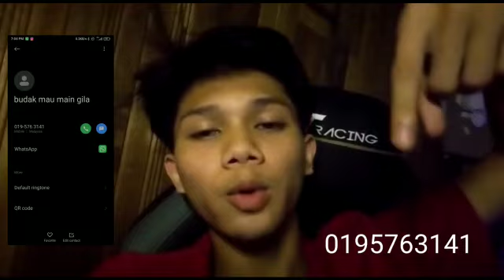TOLONG NNISHHH DALAM BAHAYA😱😱‼️‼️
Sapa kuat maki ini adalah masa untuk tunjukkan belang ,,apa lagi pergi serang nombor tu dan report sekarang!